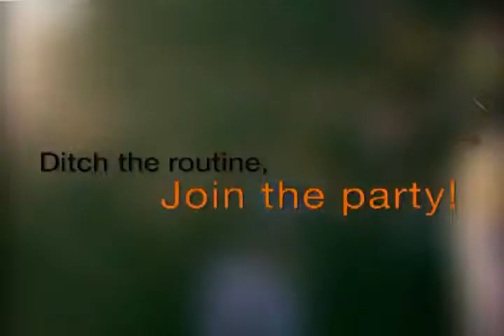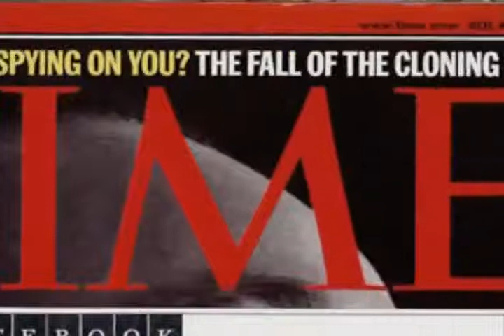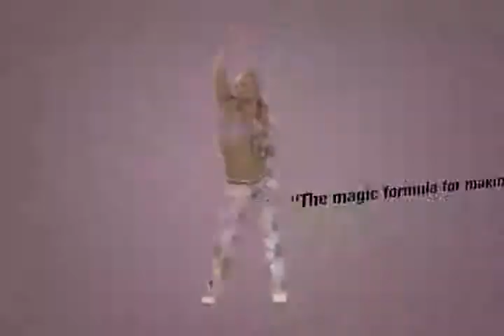Zumba Fitness - Trailer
Com suporte à controles de movimento, game traz ginástica e dança para os consoles atuais.

    Desenvolvedora: 505 Games
    Lançamento: 16/11/2010
    Distribuidora: 505 Games
    Suporte: 1 jogador, cartão de memória
    Gênero: Fitness